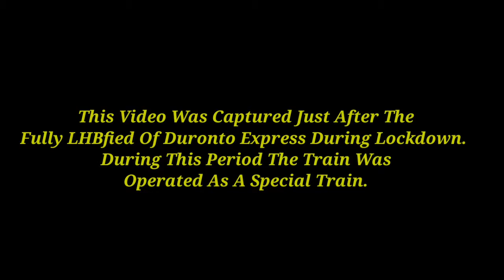130 🔥 Km/h Dangerous Action Of Fully LHBFIED 12273 New Delhi Duronto Express Skips Balarambati.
Hello Friends, Welcome back to my You Tube channel IRF KHAN with another new video. Just few months ago LHBFIED Howrah to New Delhi 12273 Duronto Express skipping Balarambati Station very furiously.

Train 12273 New Delhi DURONTO EXP runs from Howrah Junction(HWH) to New DelhiJunction(NDLS) on Monday, Friday Train departs from Howrah(HWH) at 08:35 and reaches NewDelhi(NDLS) at 06:35 . It takes 2 days to reach from Howrah Junction(HWH) to New Delhi(NDLS).

NDLS DURONTO EXP 12273 train passes through 7 major stations (New Delhi, Kanpur Central, Pt. Deen Dayal Upaddhaya jn, Patna jn, Jasidhi jn, Asansol jn, Howrah) in 2 days to reach from Howrah to New Delhi. It covers 1446 km in 22 hours journey to reach New Delhi.